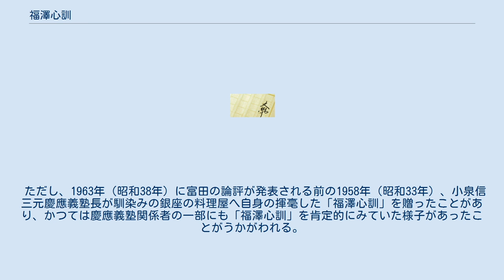福澤心訓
「福澤心訓」（ふくざわしんくん）は、7か条からなる教訓。
世間には福澤諭吉が著したものとして広まっているが、実際は作者不明の偽作（偽書）であり、福澤が創立した慶應義塾大学は、「（福澤）心訓は福澤（諭吉）先生の言葉ではない」、「真赤な偽作である」と明確に否定している。
 「福沢心訓」、「福沢諭吉翁心訓」、「福沢心訓七則」、「諭吉心訓」、「心訓」、「七則」などとも呼ばれる。
 「福澤心訓」の内容は以下の通り（清水 (2006)からの引用）。
 昭和時代に慶應義塾大学職員を務める傍ら、福澤諭吉の事績を調査・研究して『福澤諭吉全集』を完成させた富田正文は、同全集第20巻（1963年初版刊行）の附録に以下の短文「福澤心訓七則は僞作である」を寄せており、それ以降、慶應義塾側は「福澤心訓」に否定的な見解を表明し続けている。
 福澤心訓七則は僞作である 　三、四年前からときどき「福澤諭吉心訓七則」というものに就いて、あれは全集のどこに出ているかと尋ねられることがある。
初めは何のことかわからなかったが、まもなくその印刷物を見せられた。
 　「一、世の中で一番樂しく立派なことは一生涯を貫く仕事をもつことである」以下箇條書きにして七條ある。
初めは「福澤諭吉訓」といっていたが、だんだんに「福澤諭吉心訓七則」という標題ができあがったようで、ちかごろは方々でその印刷物を見るようになった。
 　書いてある七條はいずれも立派な訓えで誠に恥ずかしからぬ文言であるが、文體は明らかに現代文で、福澤の明治時代の文章とはハッキリ違っている。
もちろん、福澤の書いたものではないし、福澤の文章の中から拾い出したという形跡も見當らない。
誰かの創作であろうが、惜しいことにその作者は自分の名の代りに福澤諭吉の名を借りて來たばかりに、自分の創作した訓えの一つにそむく結果となってしまった。
その訓えとは「一、世の中で一番悲しいことは嘘をつくことである」!! — 富田正文、『福澤諭吉全集』第20巻（附録）、p.10。
 「福澤心訓」は作者不明の偽作であるため、いつ、誰が、何の目的で作成したのか不明であるが、富田正文は、「福澤心訓」は1955年（昭和30年）ころから広まり始めたと推察している。
 〔註　本全集第二十卷の附録「鶏肋」(その六)にも記して、この文章が僞作であることを斷つておいたが、附録を讀まぬ人があると見えて、これに關する問合せが斷えないので、附録と重複するが、ここにも記して、僞作文書であることを明らかにしておく。
この文章が福澤の心訓であると稱して流布され始めたのは、昭和三十年頃であるらしい。
箇條が少くて複製し易いので、大小種々の形で印刷されて廣く世に行はれてゐる。
〕 — 富田正文、『福澤諭吉全集』別巻、p.228。
 また、1979年（昭和54年）には当時の慶應義塾大学広報部長が、「福澤心訓」は戦後に名古屋のとある会社が掲げていたのがその最初のようであると証言している。
 小説家の清水義範は、自著『福沢諭吉は謎だらけ。
心訓小説』に登場する文学探偵の推理として、「福澤心訓」は、福澤が子息らに示した「ひびのおしえ」にある「おさだめ」を参考にして作成されたのではないかとしている。
それは、「おさだめ」の第1番「一、うそをつくべからず」と第7番「一、ひとのものをうらやむべからず」が、それぞれ「福澤心訓」の「一、世の中で一番悲しい事は、うそをつく事です」と「一、世の中で一番みにくい事は、他人の生活をうらやむ事です」に類似しているからである。
 以下に参考のため、「おさだめ」を掲載する（福沢 (1980)収録の「ひゞのをしへ」からの引用）。
 清水はさらに、同著中の文学探偵に、いつごろ、誰が、何を目的として、「福澤心訓」を作成したのかを推測させている。
 慶應義塾側は、富田正文が偽作であると断じて以来、新聞や雑誌などのメディアにおいて「福澤心訓」が福澤諭吉の言葉として取り上げられるたび、それが偽作であることを知らせてきたとするが、現状は「福澤心訓」を福澤諭吉による真作であるとみなして肯定的に受容する向きが、関係者からの否定の声を大きく上回っていることを認めている。
その上で、「福澤心訓」を書き記した紙を額入りに仕立てて販売している業者の存在が、世間への広まりを助長していることを指摘している。
 ただし、1963年（昭和38年）に富田の論評が発表される前の1958年（昭和33年）、小泉信三元慶應義塾長が馴染みの銀座の料理屋へ自身の揮毫した「福澤心訓」を贈ったことがあり、かつては慶應...